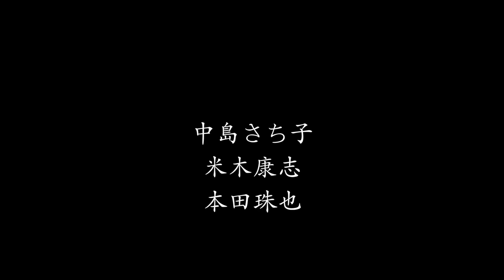中島さち子 Sachiko Nakajima 米木康志 Yasushi Yoneki 本田珠也 Tamaya Honda ▶︎ Rejoice!!!(Sachiko Nakajima)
2017/4/9 live atJZbrat
CD Album "希望の花 (Flower Of Hope)" レコ発ライブ

Rejoice!!!:中島さち子作曲
中島さち子(Sachiko Nakajima) piano
米木康志(Yasushi Yoneki) bass
本田珠也(Tamaya Honda) drums

中島さち子 Piano TRIO 待望の2枚目CD アルバム!
音楽×数学×教育の分野で活躍する中島が、魂こめ、米木康志・本田珠也と共に2枚組アルバムリリース!
中島の恩師である本田竹広氏の往年の最高のバンドメンバー、米木康志(bass)と本田珠也(drums)と共に、中島・本田竹広氏のオリジナル曲中心に、3人の祈りのエネルギーに満ちた渾身の、そして希望の音楽が踊りだす。東日本大震災後に作曲した「希望の花」「光」、本田珠也氏の祖父である本田幸八氏作曲「宮古高校校歌」等収録。

撮影・編集　星野泰晴
ピアニスト星野泰晴が送る音楽体験のプラットホーム。主に東京都内の音楽家のライブ映像を配信。心地よい音楽と空間をより多くの人と共有し、新しい縁が生まれるよう、一人一人の音楽家と向き合い臨場感あふれる映像を配信し続けている。
各種SNSも更新中。